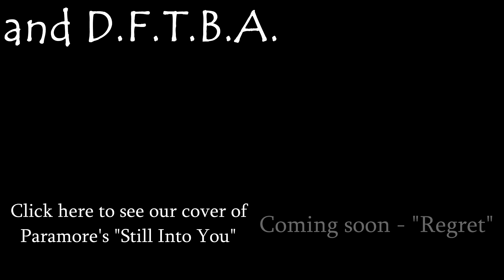Rihanna - Stay (cover)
My new music video, "Regret", will be out this week!!!